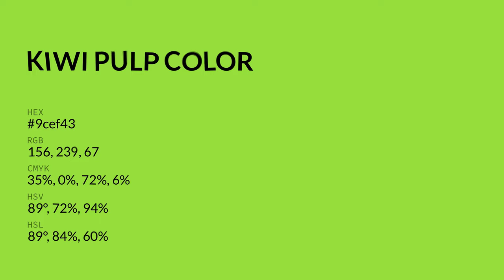Kiwi Pulp color 9cef43 hex color - Green color - Cool color 9cef43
What color is Kiwi Pulp ? 9cef43 hex color - Green color - Cool color 9cef43

Hex 9cef43 Color Code is also known as Kiwi Pulp color.

Hex 9cef43 Color code in RGB color code model is created after adding 61.18% red color, 93.73% green color and 26.27% blue color.
Hex 9cef43 Color code in CMYK color (process color) code model is generated after subtraction of 34% cyan, 0% magenta, 71% yellow and 6% black.